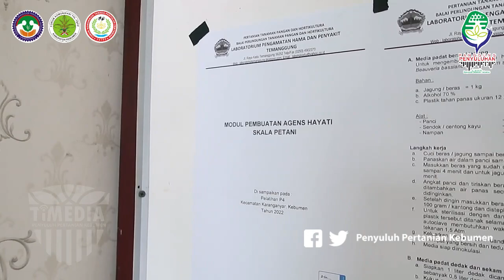CARA Perbanyakan PAINI BACILLUS POLYMIXA, Agen Hayati Pengendali Organisme Pengganggu Tumbuhan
Bersama Bapak Teguh Priyono POPT BPP Kecamatan Karanganyar Kabupaten Kebumen. Pembuatan Bacillus Paini Polymixa selama 14 hari melalui fermentasi.,